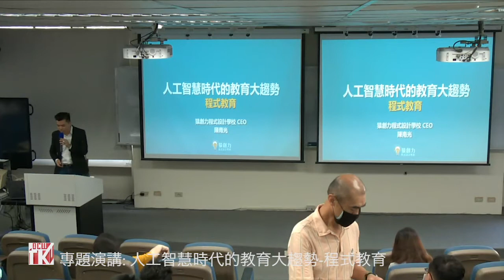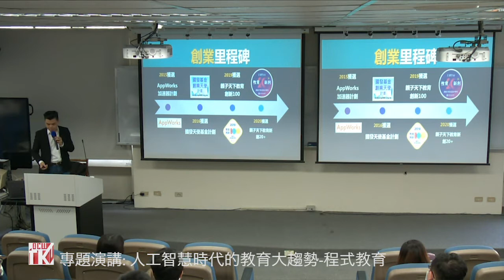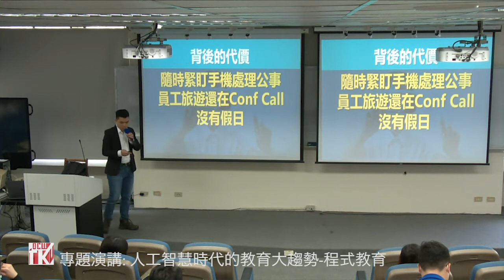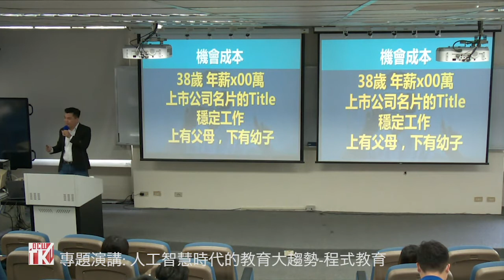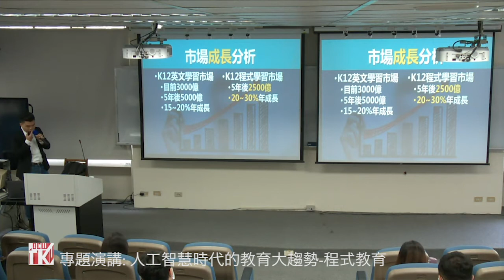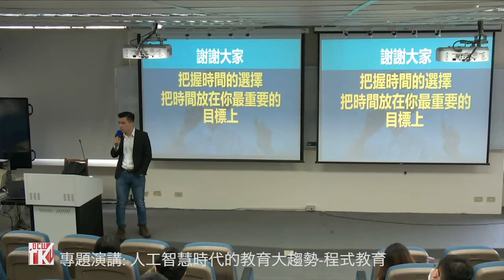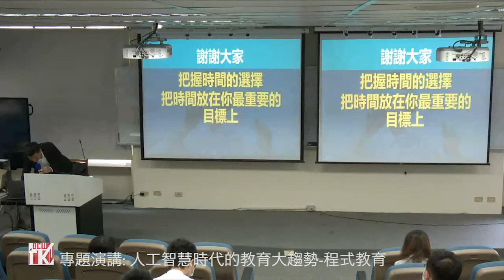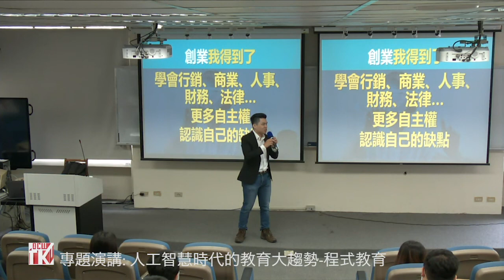專題演講: 人工智慧時代的教育大趨勢-程式教育